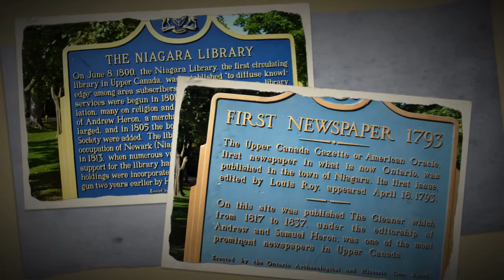Niagara on the Lake Slideshow Display